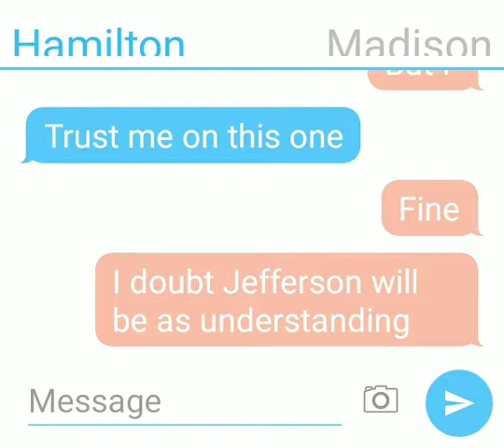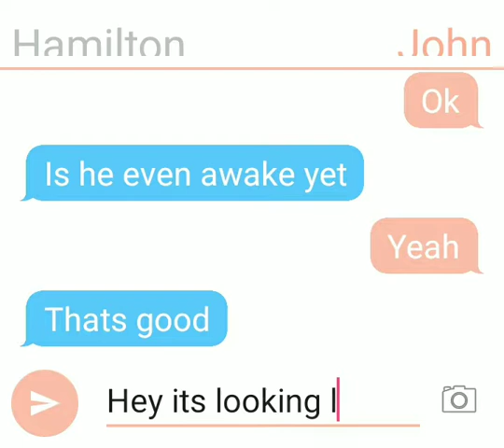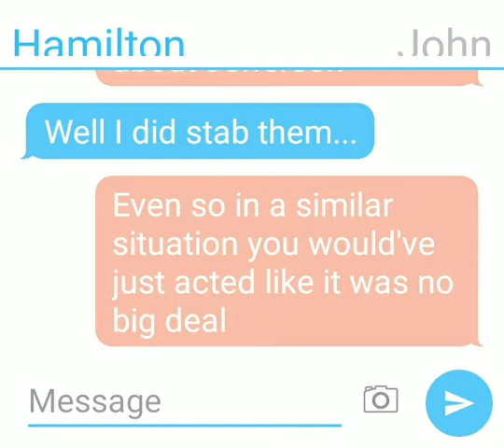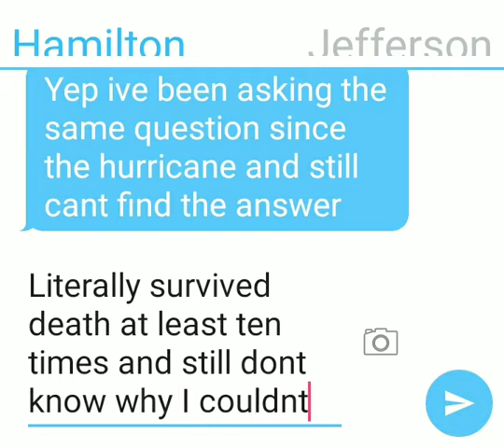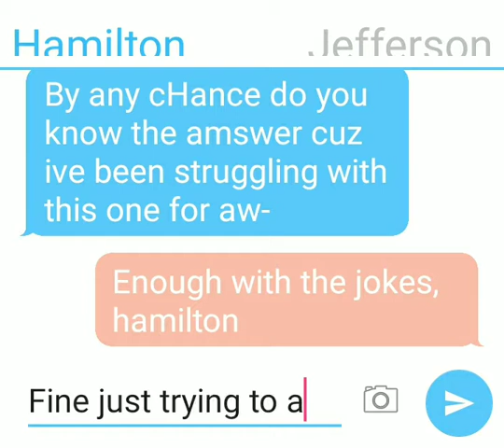Madison || Hamilton 19